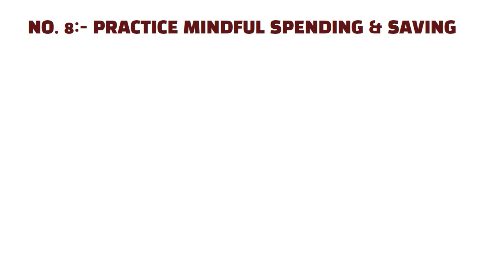09 Ways to Get Rich in 2023 | 8 Passive Incomes That Will Make You Rich In 2023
09 Ways to Get Rich in 2023 | 8 Passive Incomes That Will Make You Rich In 2023

How to Get Rich in 2023
get rich in 2023